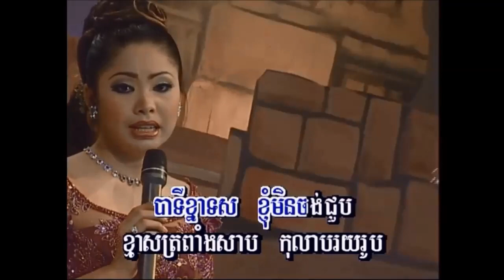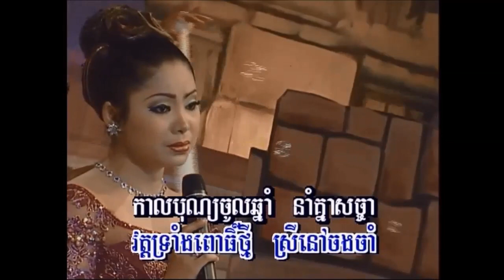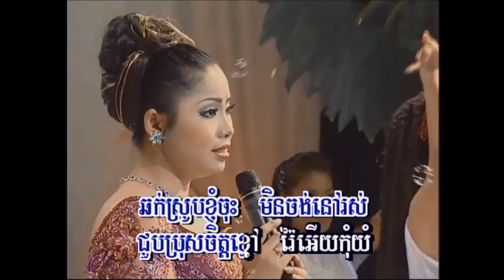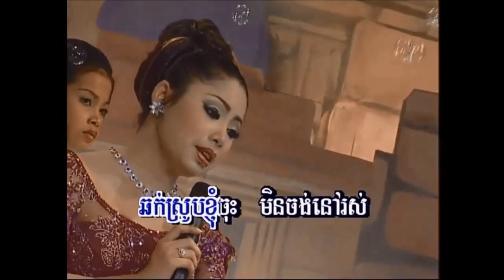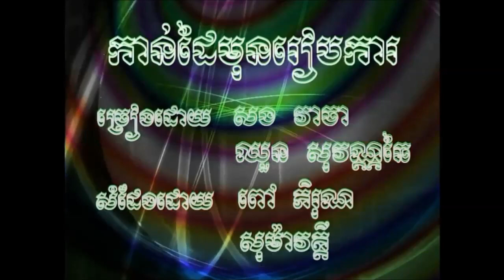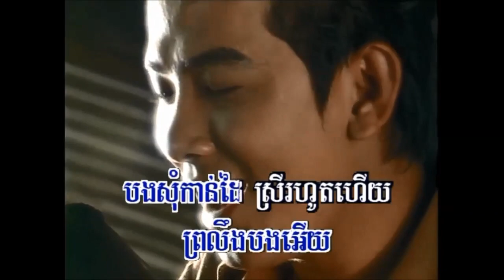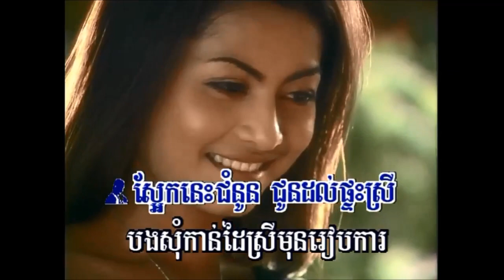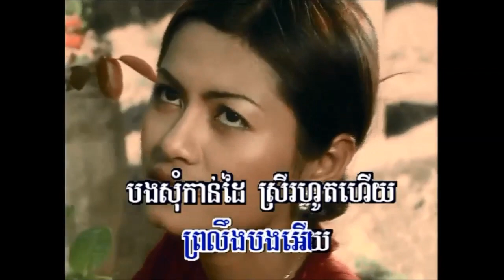ត្រពាំងសាបកូលាបរោយ ច្រៀង: ទូច ស៊ុននិច - កាន់​ដៃ​មុន​រៀប​ការ ច្រៀង: វាចា + ឈួន សុវណ្ណឆៃ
០១- ត្រពាំងសាបកូលាបរោយ ច្រៀងដោយ ទូច ស៊ុននិច ០២- កាន់​ដៃ​មុន​រៀប​ការ  ច្រៀងដោយ វាចា + ឈួន សុវណ្ណឆៃ

[kaɾaꜜoke]